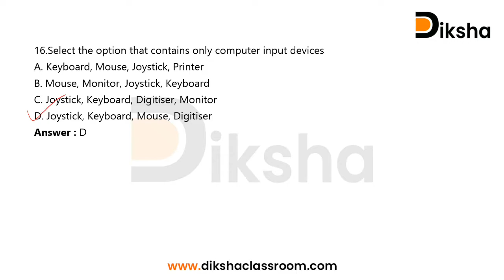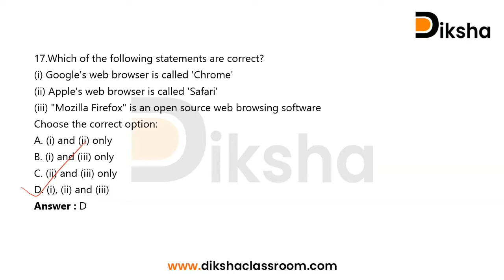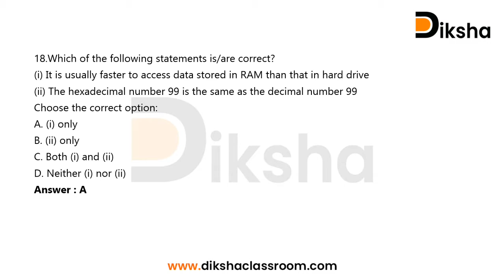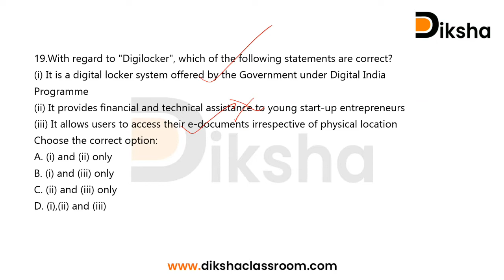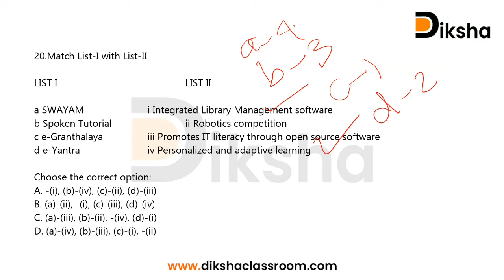ICT - Information and Communication Technology | UGC NET Paper 1 | Question Discussion | Day 44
5th Dec 2019 Morning shift
Question Discussion
Information and Communication Technology is an important unit included in the NTA UGC NET Paper 1 syllabus
Link for Answer Key of Task 43

Link for Question Paper of 43

About Aifer
Aifer education is an online academic initiative started by a team of JRF qualified experts to provide coaching classes for NET-JRF aspirants. Keeping the convenience of students a priority, Aifer makes use of various strategies such as comprehensive Study materials, Live and recorded sessions, Practice tests, Mock tests etc. There are unique programs to increase the interactive spaces and efficiency of the learning process.  Various initiatives are also made to keep up the consistency and motivation, considering the psychological well being and happiness of the students. All these features are made available to the students through the Aifer learning app with cutting edge technology.

Free Helpful Study Materials